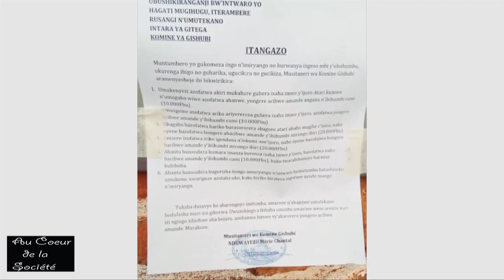QUE FONT LES FEMMES LEADERS POUR D'AUTRES FEMMES AU BURUNDI?